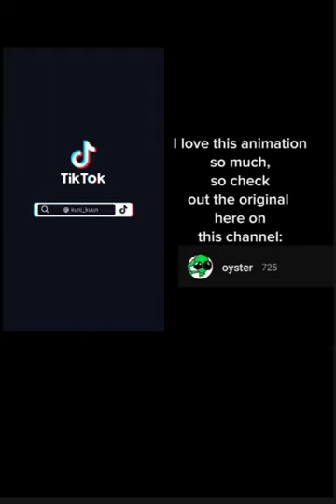ADA react to Dazai angst (Saint Bernard)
First reaction video, sorry about the quality